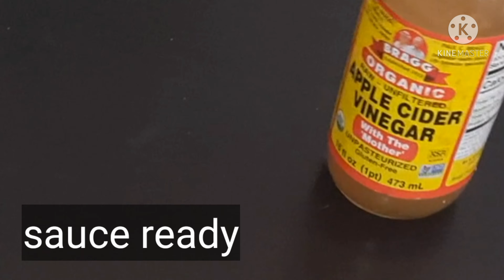Stir Fry Mushroom & Broccoli Chinese style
This recipe is an easiest way of preparing mushroom and broccoli in a different style